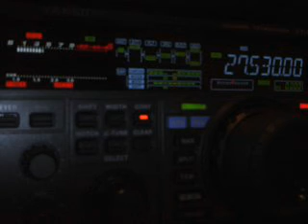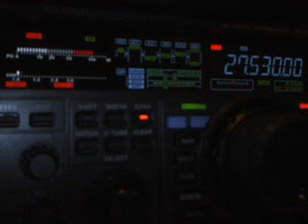9OD/MADIBA BY 14RS055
John from Canada (North America)
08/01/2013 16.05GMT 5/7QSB